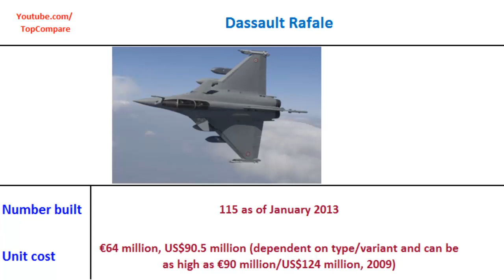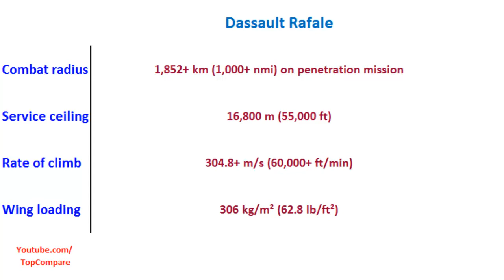Dassault Rafale, Fighter Plane specs comparison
Dassault Rafale, Fighter Plane specs comparison : The Dassault Rafale (French pronunciation: ​, squall) is a French twin-engine, canard delta-wing, multirole fighter aircraft designed and built by Dassault Aviation. Dassault described the Rafale as being an omnirole fighter, with a high level of agility, capable of simultaneously performing air supremacy, interdiction, reconnaissance, and airborne nuclear deterrent missions. The Rafale is distinct from other European fighters of its era in that it is almost entirely built by one country, involving most of France's major defence contractors, such as Dassault, Thales and Safran.